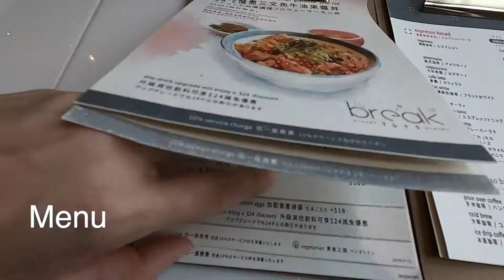Break 的時候在觀塘新商廈食一個軟綿綿的三文魚牛油果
觀塘食飯的新選擇 - BREAK，
這種坐的舒適又近近親密又好好食的店